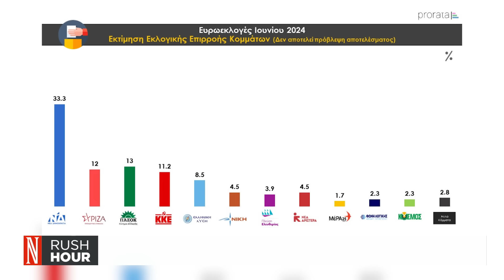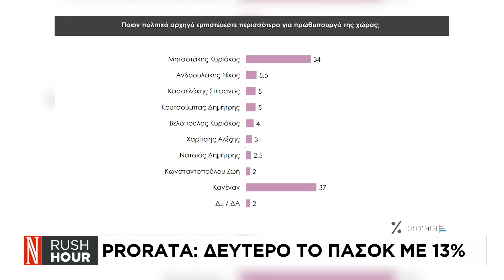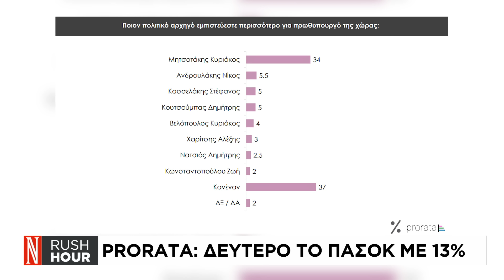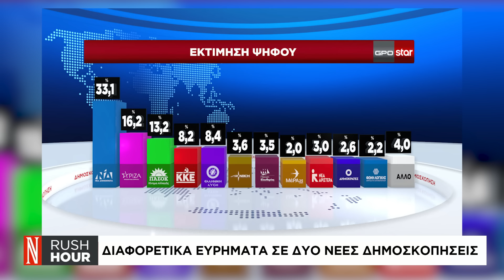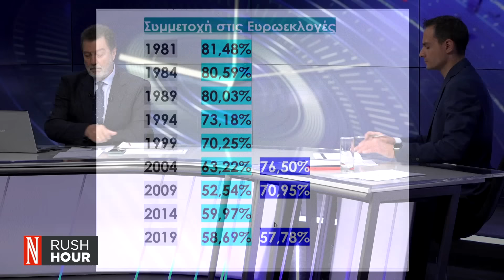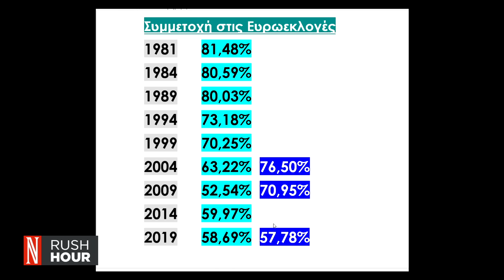Νέες δημοσκοπήσεις: Ο «κανένας» καταλληλότερος για πρωθυπουργός